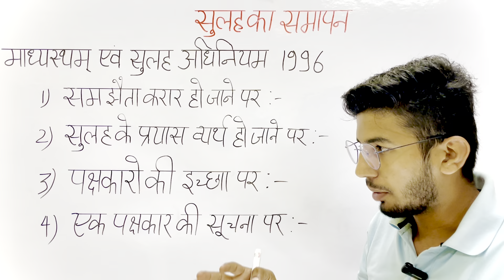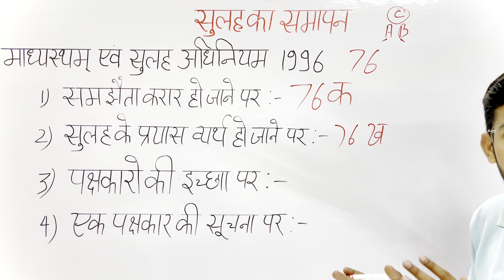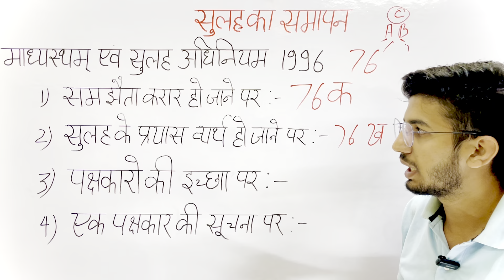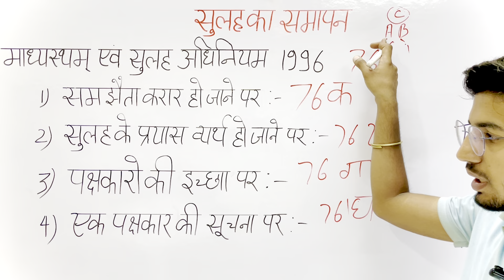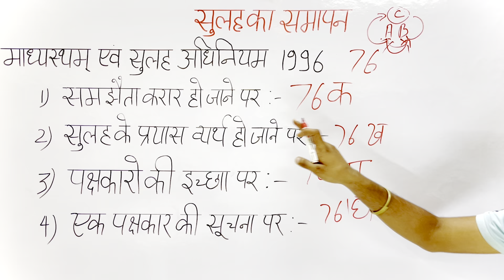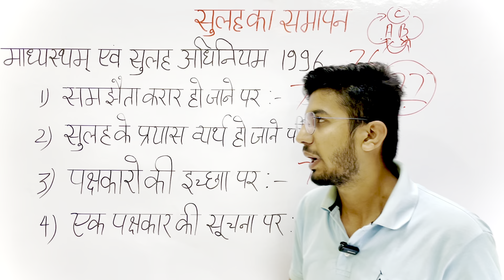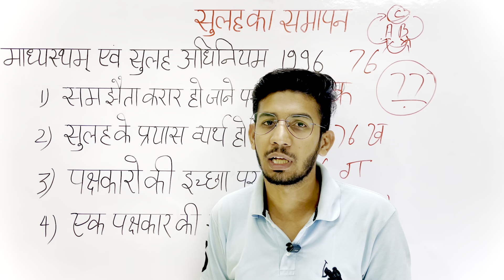Sulah ka samaapan | Completion of conciliation | सुलह का समापन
Sulah ka samaapan | Completion of conciliation
Sulah ka samaapan,
Completion of conciliation,
section 76,
termination of conciliation,
conciliation,
सुलह का समापन
adarsh sir,
adarsh gopawat,
llb,llm,